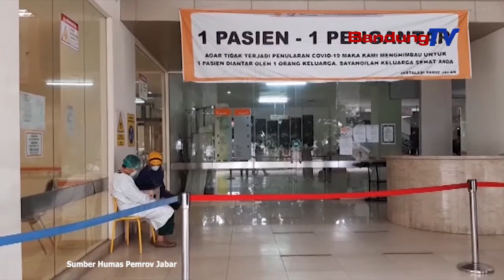Siaga Satu Covid 19, Pemprov Jawa Barat Buka Rekruitmen Jadi Tim Relawan Medis Penanganan Covid 19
Ketua Divisi Penanganan Kesehatan
Satuan Tugas Penanganan COVID-19 Jabar
Marion Siagian mengatakan, penambahan kapasitas tempat tidur
di rumah sakit rujukan COVID-19 di Jawa Barat harus disertai
dengan peningkatan dan penguatan Sumber Daya Manusia,
baik tenaga kesehatan maupun tenaga nonkesehatan,
supaya penanganan pasien COVID-19 berjalan optimal.

Perawatan pasien COVID-19 membutuhkan penanganan
dari tenaga-tenaga dari berbagai disiplin ilmu
yang kompeten di bidangnya

Pemda Provinsi Jawa Barat membuka rekrutmen
Tim Relawan Medis Penanganan COVID-19